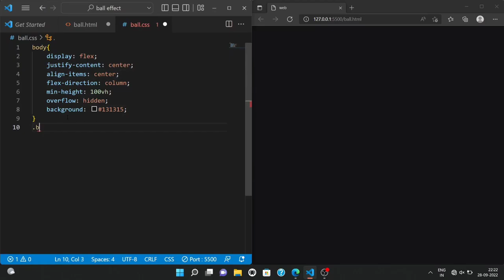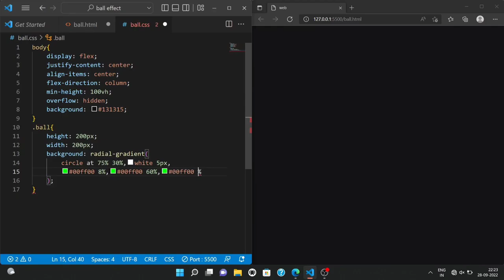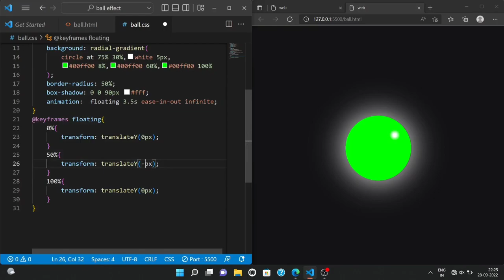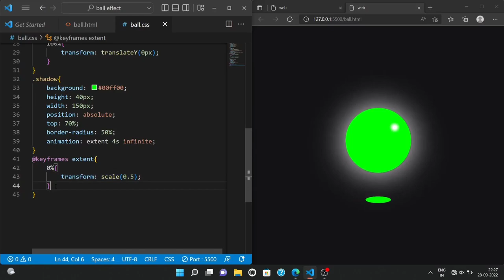Bouncing Ball Animation Using CSS || CSS Animations Tutorials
•how to make bouncing ball animations Using CSS •